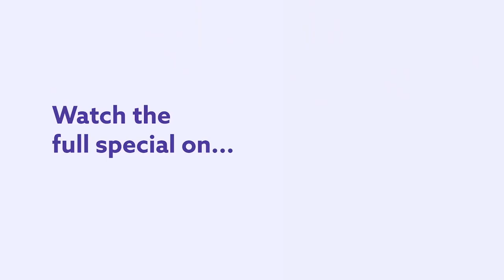EP 108 Comedian Marty (Not Mike) Pollio